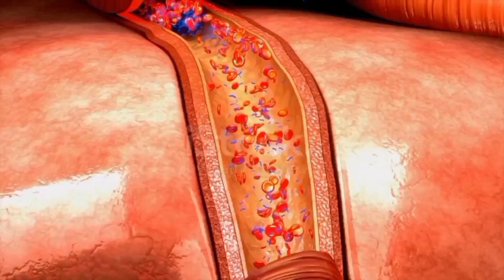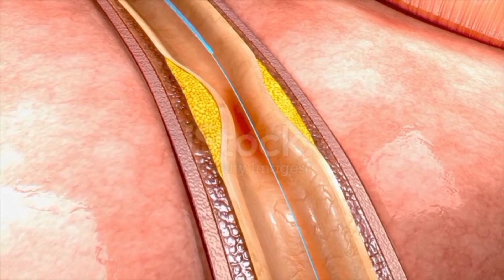মেথির উপকারিতা জানলে অবাক হবেন!